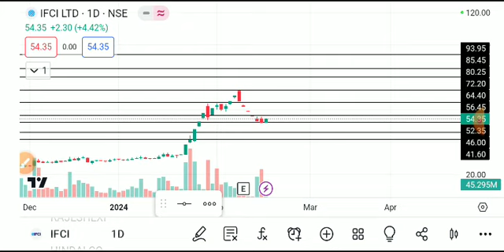IFCI SHARE LATEST NEWS TODAY,IFCI SHARE ANALYSIS,IFCI SHARE TARGEG,IFCI SHARE NEWS TODAY,IFCI SHARE